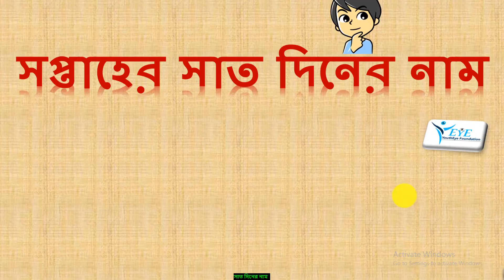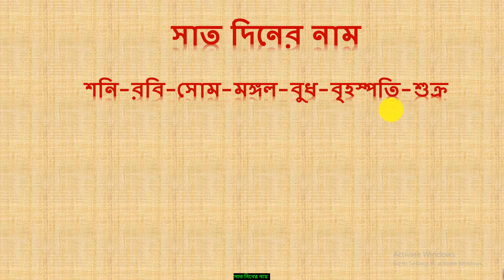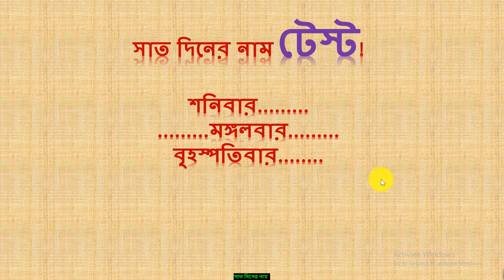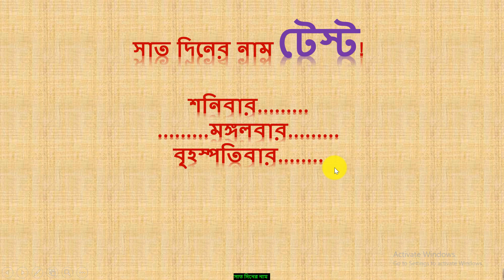সপ্তাহের ৭ দিনের নাম বাংলায় | Bangla Seven Day's Names